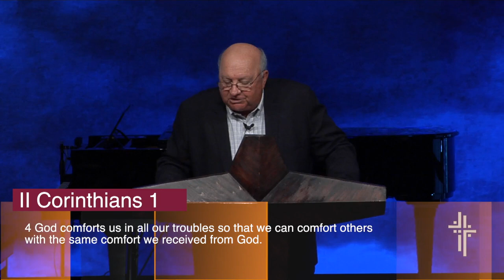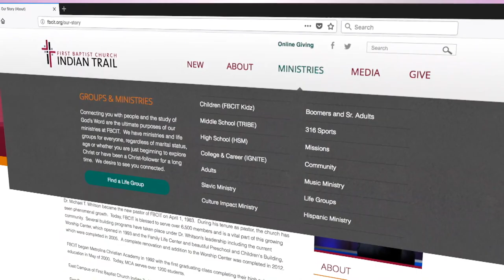The Blessing of a Broken heart